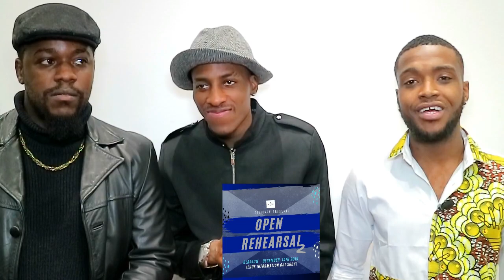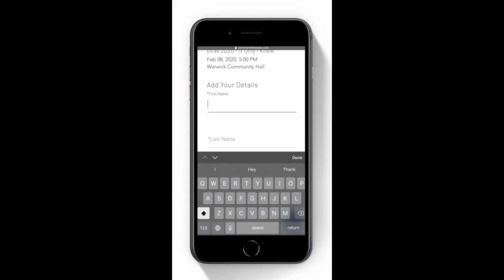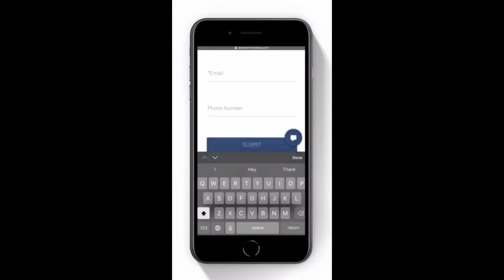El Elyon Concert Ball 2019 | Alliance Open Rehearsal December 2019 Glasgow | 5MT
El Elyon Concert Ball |  Alliance Open Rehearsal 14th December 2019 Glasgow | 5MT

Address:
Headhunter Studios
Stanley ST LN
Glasgow
G41 1EZ
5PM

El Elyon Concert Highlight Vlog | BTS | Good Friday Special | Sapphire Ditende

VLOG 2: El Elyon x Noe Gambela | Sapphire Ditende's Grad Party